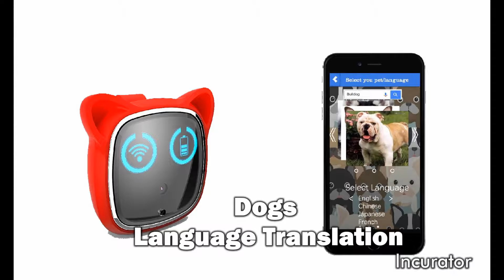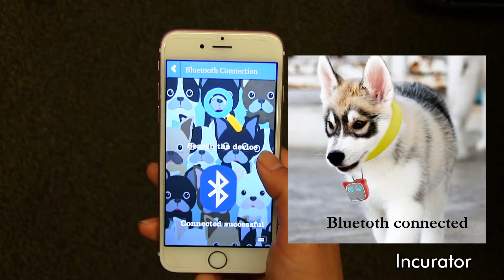Pets Wearable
Smart Pets Wearable Coming Soon!
Follow us by like Incurator